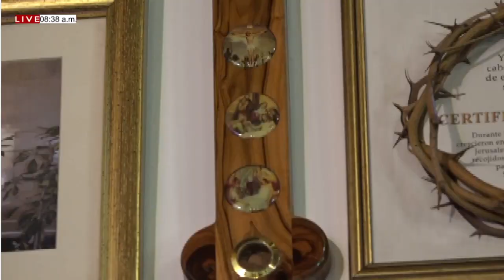DE FIESTA EN EL CIELO Jueves, (19/08/2021) SEÑOR LLENANOS DE TU AMOR / Ali E Isidra